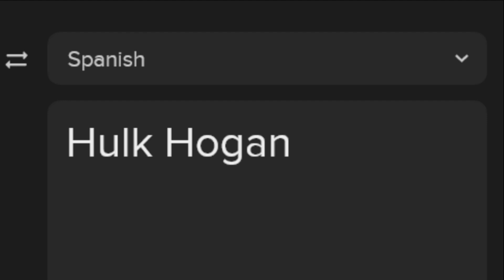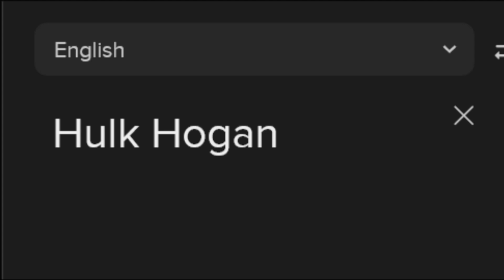Hulk Hogan in different languages meme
⚠ All videos are based on stereotypes and do not try to offend anyone. ⚠
⚠ All images are taken from free sources. ⚠